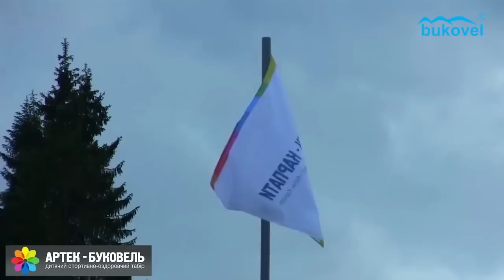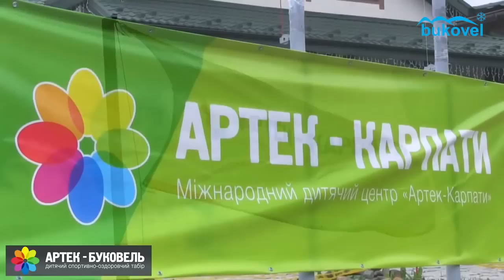Артек Буковель на childcamp.com.ua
Давайте знакомиться!